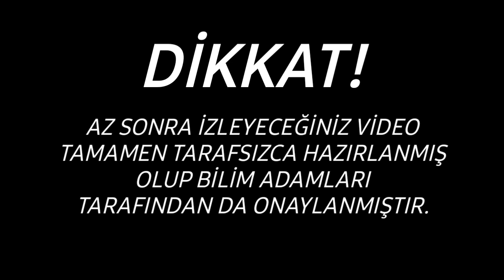%100 GERÇEK ERKEN SEÇİM SİMULASYONU (!)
Mizah amaçlıdır.